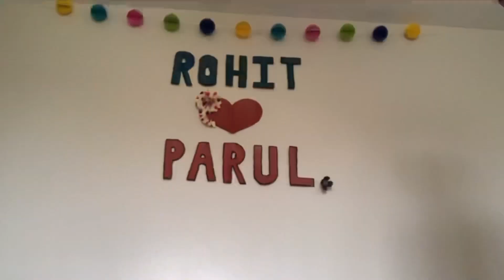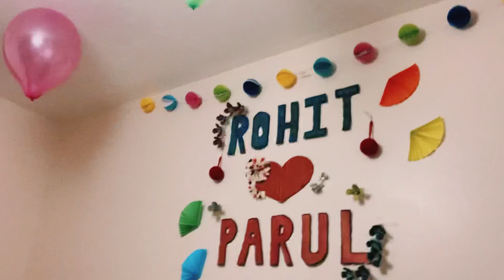Marrige anniversary celebration ki PAWRIHORAHIHAI| Indian Youtuber in England|Rohit Sangwan family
Hello Friends,
Today’s video I am going to show you how we celebrated our marrige anniversity with family. We spoke to partents in day time.

Hope you enjoy and give lots of love.
Must watch our every Vlog and I hope you all will support us in this Journey!

Today’s video is all about our Indian family vlogs from England and we will show you the Shakespeare village today…I hope you will like this video.